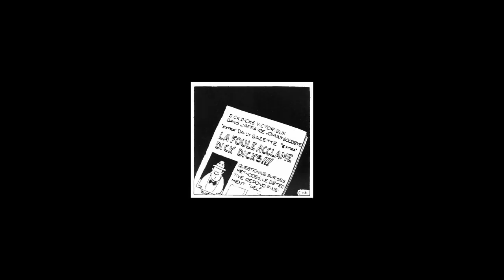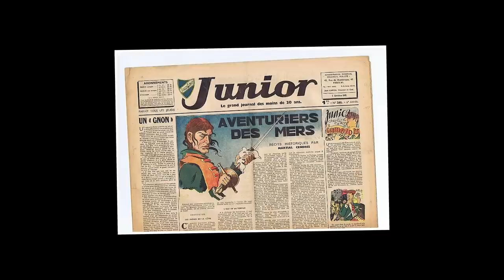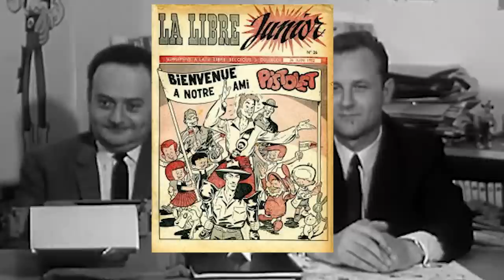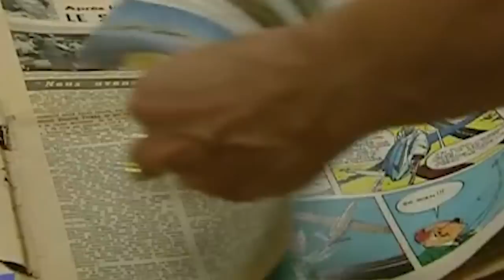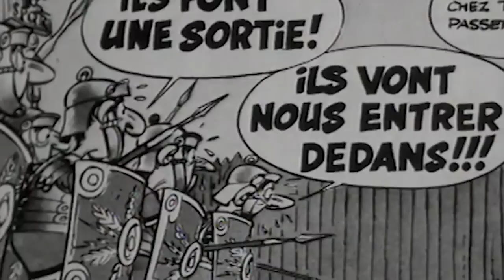LES SECRETS D'ASTERIX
ArkeoToys!

Et cette période pour le moins spéciale, ArkeoToys vous propose de partir à la découverte des secrets de la potion Magique! Albert Uderzo nous a quitté il y a quelques jours et je ne pouvais manquer de lui rendre hommage en vidéo: Asterix et Obelix n'auront plus de secrets pour vous!